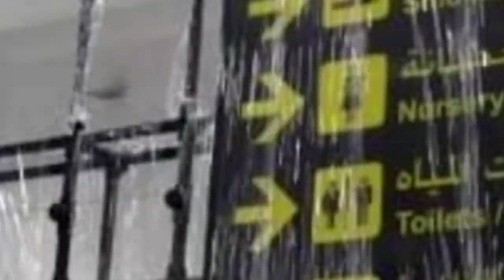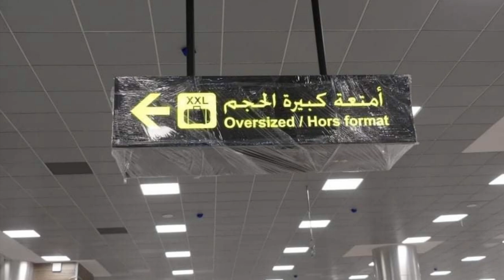شوف أخر الصور لمطار وهران👈ORAN AIRPORT 👍08 02 2022👍 LAST PHOTOS